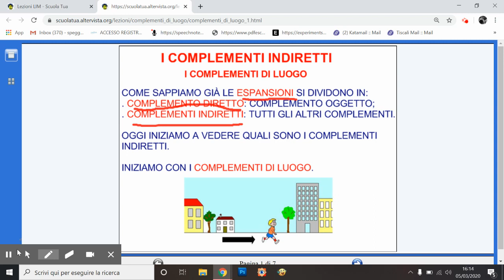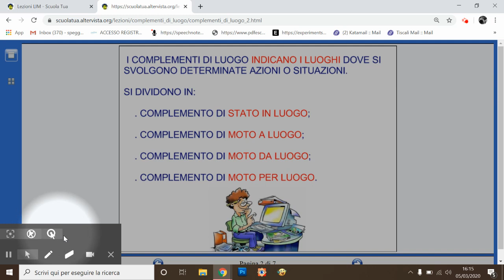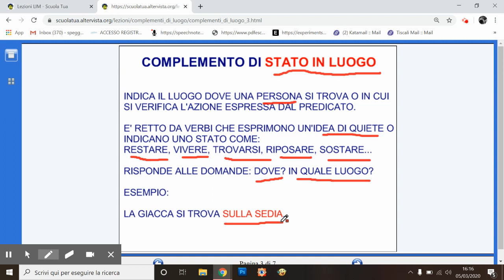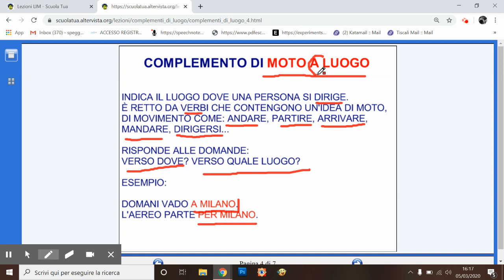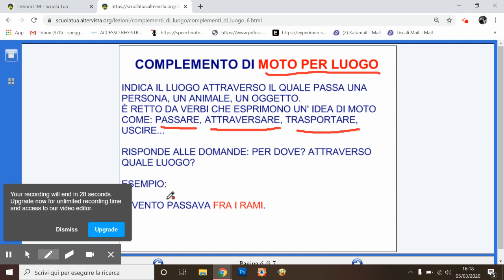Complementi di luogo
Lezione sui complementi di luogo